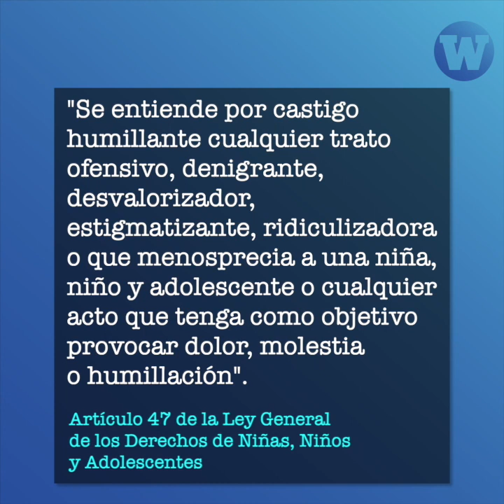México aprueba 'Ley Antichancla' para prohibir castigos físicos a niños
Con ustedes, la Ley Antichancla se abre paso en México para prohibir el castigo físico y humillaciones en niños y niñas. ¿Qué opinas?